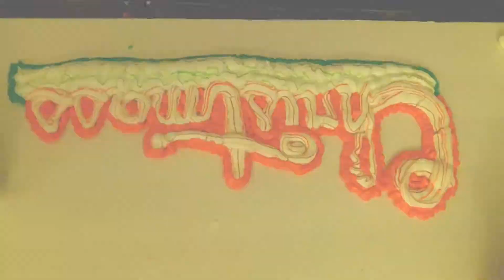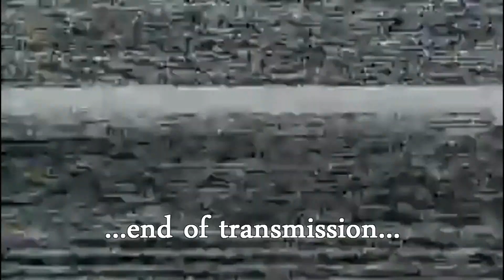KATS GINGERBREAD 2012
She said "Help me Decorate"!
I replied " Ummmm, I'm going to grab the Camera instead".
3 A.M. - I cherish this. She is an amazing woman of crafty things  :o)